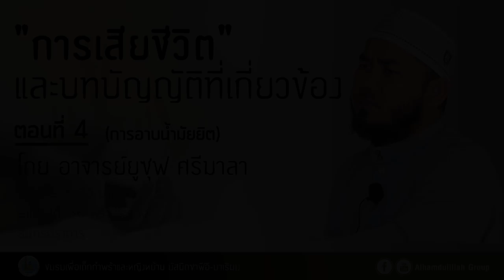AH 1730 การเสียชีวิตและบทบัญญัติที่เกี่ยวข้อง ตอนที่ 4 การอาบน้ำมัยยิต โดย อาจารย์ยูซุฟ ศรีมาลา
10.02.62 @ มัสยิดซาฟีอี มาเรียม สุขสวัสดิ์ 66 พระประแดง สมุทรปราการ

Tel & Line iD :
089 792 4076 (ดาวุด)
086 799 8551 (มูฮัมหมัด)